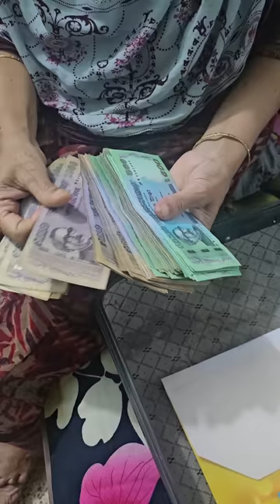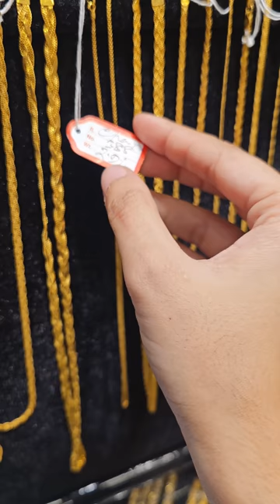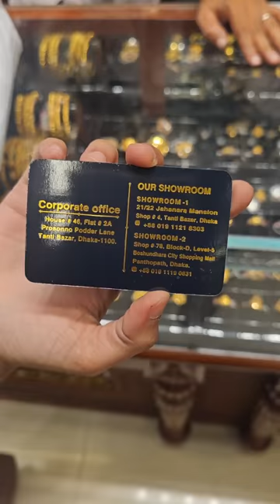গোল্ডের মধ্যে কম দামে এত সুন্দর জিনিস মাশাল্লাহ